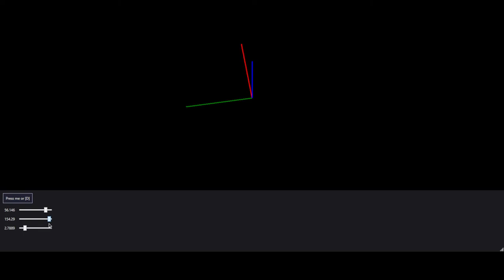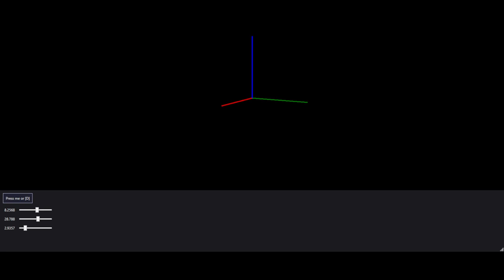LOKI Development Day 2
Added a sane rendering pipeline and coordinate space conversions - User can now pan around (0,0,0) and zoom to adjust their FOV.